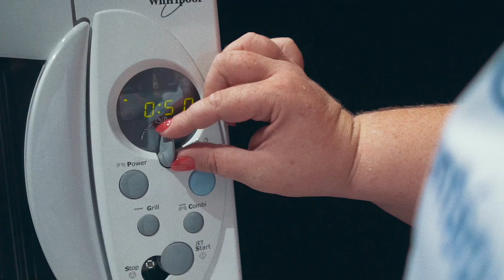Romeu e Julieta, uma excelente e lamentável sobremesa do Teatro Praga para crianças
Partindo da clássica história de amor de William Shakespeare, os atores contam a história deste romance maldito, misturando-a com um cheesecake que leva o nome dos protagonistas. O sangue dos amantes é doce de Goiaba, as lutas de espadas fazem-se com espátulas e uma dentada numa bolacha Maria pode ser uma alternativa deliciosa para um coração partido. Depois do sucesso de Hamlet sou eu e GrandaPinta, o Teatro Praga regressa ao Teatro Maria Matos com uma surpreendente interpretação do clássico de Shakespeare.